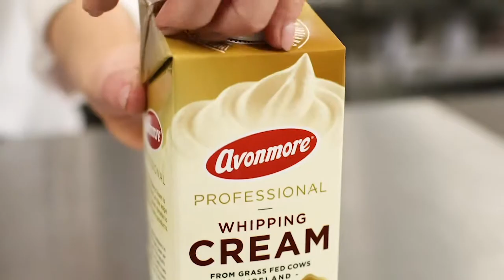Tips - The Perfect Whip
Avonmore Professional Cream is crafted to produce long-lasting hold and the perfect consistency. Here’s a super quick guide to creating the most wonderfully, light cream.